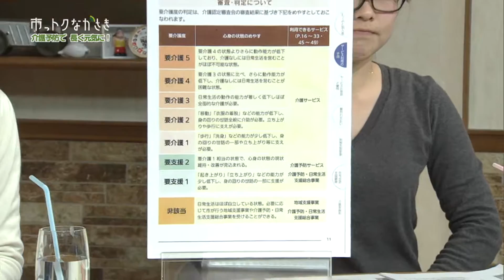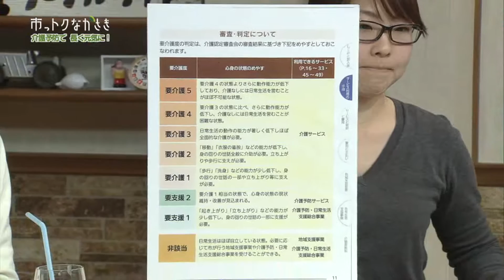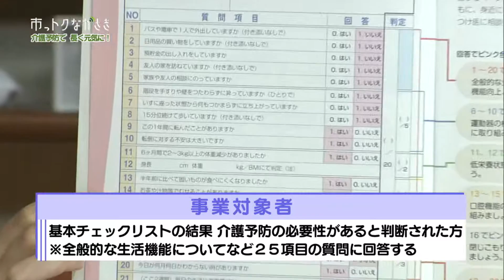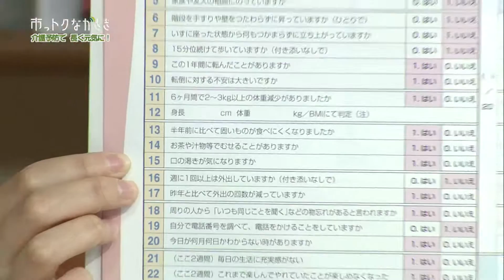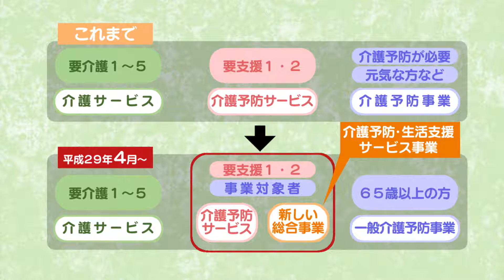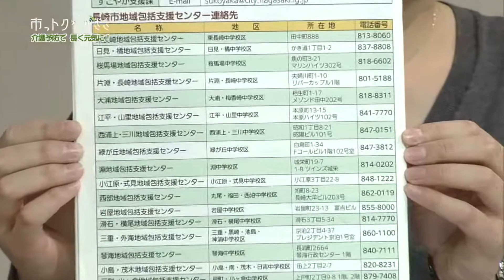市っトクながさき「介護予防で 長く元気に！」2017年2月2日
2017年4月から介護予防事業の一部のサービスが見直されます。今回は、介護保険制度や見直し予定の事業についてわかりやすく紹介しています。